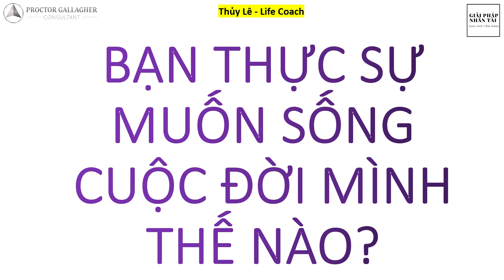2024 PHÁT HUY SỨC MẠNH CỦA HÌNH DUNG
🌻 Tất cả là SỰ GIÁC NGỘ. Có một thế giới nội tâm tuyệt vời tồn tại bên trong mỗi cá nhân. Sự hiểu biết về thế giới đó làm cá nhân có khả năng hành động và đạt được bất cứ thứ gì mình muốn trong vũ trụ này.
🌻 Các lớp học chuyển hóa bản thân online khai giảng trong tháng 1/24.
1. Lớp tối 2,4,6 từ 19h30 - 21h30 - Phụ Huynh Thức Tỉnh Giúp Con Sống Thuận Tự Nhiên hoặc Lãnh Đạo Thức Tỉnh Đốt và Giữ Lửa
2. Lớp tối 3,5,7 từ 19h30 - 21h30 - Tự Khai Vấn Cho Chính Mình
3. Lớp sáng từ thứ 2 - 6, 5h15 - 6h - HÃY LÀM BỘ NÃO TIẾN HÓA NÀO
4. Hành trình 2 ngày 1 đêm trải nghiệm trò chơi cuộc sống ĐỘNG - TĨNH - LẮNG tại viện dưỡng sinh ở Nam Ninh, Cát Tiên, Lâm Đồng luôn diễn ra theo lịch của bạn.